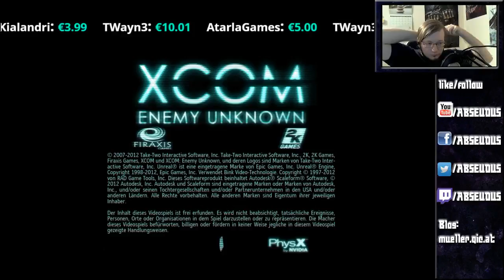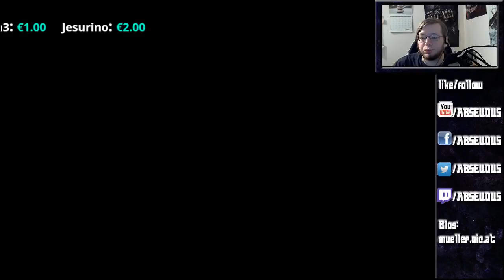Frische Alienschnitzel ( ^.^ ) | [XCOM Session 9] (Part 7)